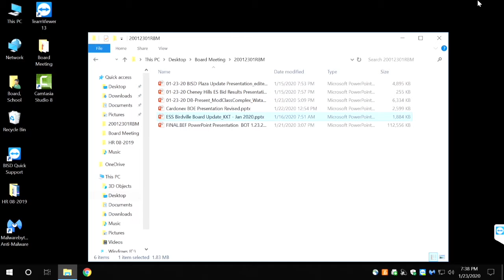2018 Citizens Bond Oversight Committee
Kristin Wheeler, chair of the 2018 Citizens Bond Oversight Committee, presented their Committee's quarterly update to the Board on Jan. 23, 2020.